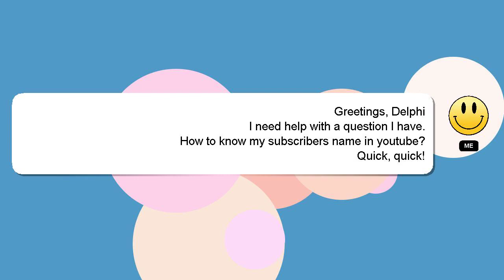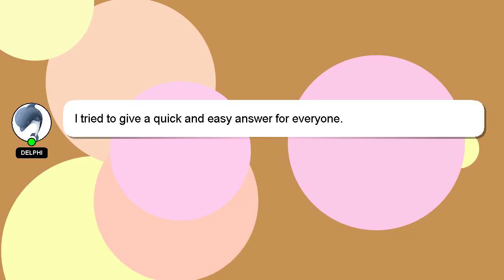How to know my subscribers name in youtube?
A brief introduction of myself, Greetings, my name is Delphi. Let me aid you in resolving any queries you may have.

I will express my appreciation for your answer by 'hearting' it.

*2 What we are experimenting :*